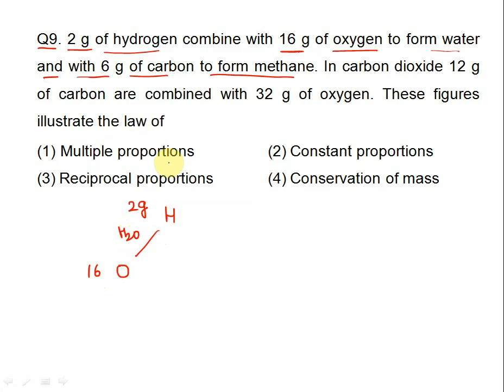2 g of hydrogen combine with 16 g of oxygen to form water and with 6 g of carbon to form methane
2 g of hydrogen combine with 16 g of oxygen to form water and with 6 g of carbon to form methane. In carbon dioxide 12 g of carbon are combined with 32 g of oxygen. These figures illustrate the law of